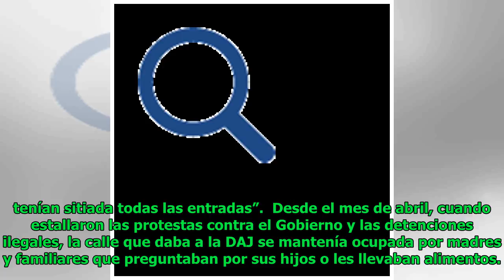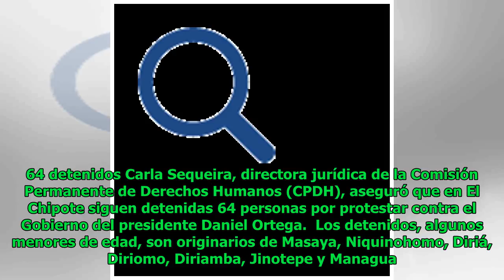Familiares de detenidos, obligados a salir de El Chipote